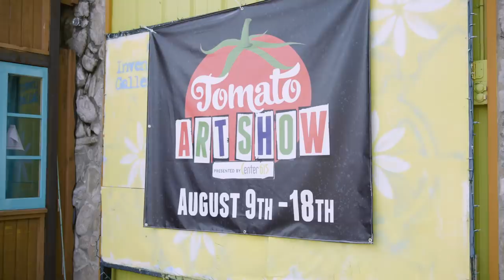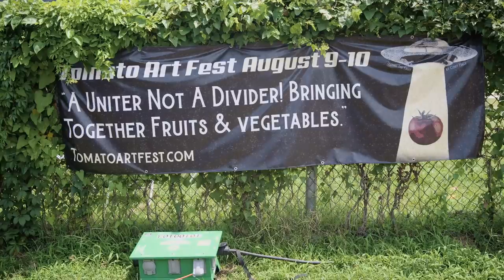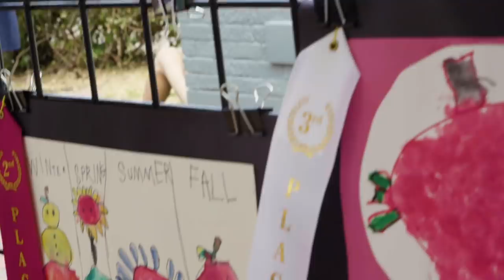Tomato Art Fest | What America Eats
In the What America Eats series, Chef Jon Ashton goes to different food festivals around the country to learn all about the traditions and cuisine that America has to offer. In this episode, he heads to Nashville, Tennessee to participate in the annual Tomato Art Fest!